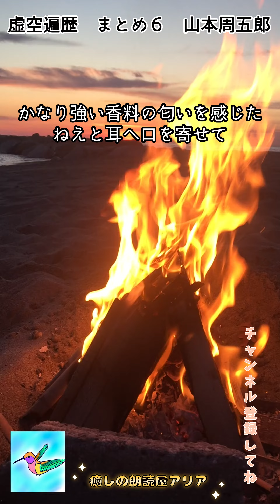虚空遍歴 まとめ６ 山本周五郎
山本周五郎の名作を連載朗読してます！昭和３６年５８歳の作品です。睡眠導入、読み聞かせ、作業用BGMにおすすめします。